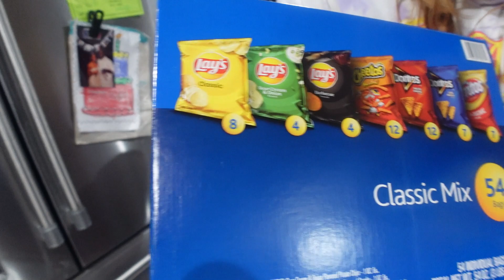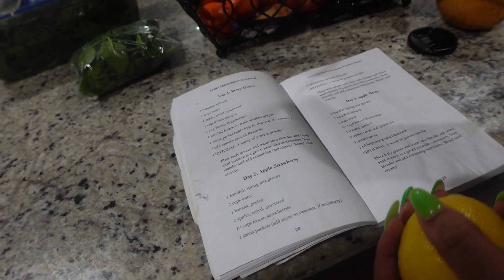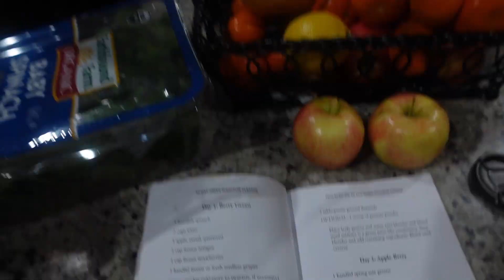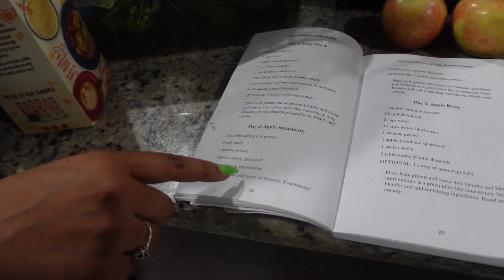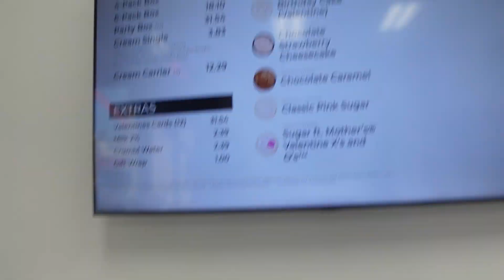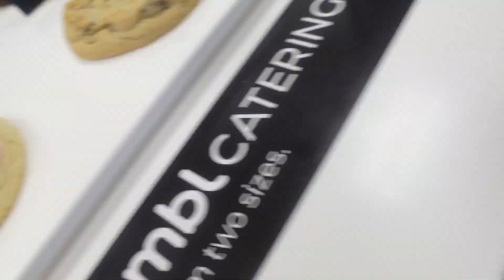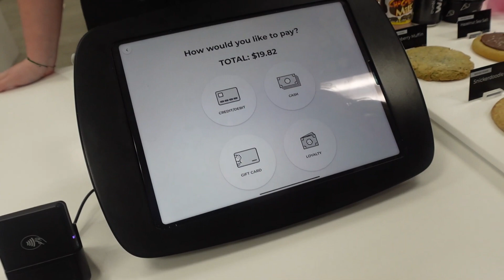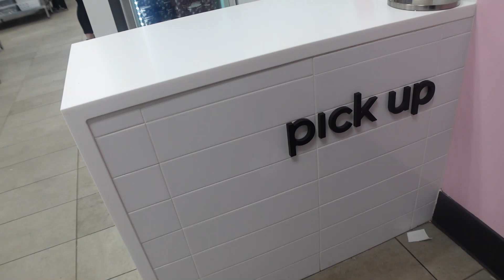Weekly & Prom Dress Shopping Vlog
This is a weekly vlog which includes Costco haul and prom dress shopping and Crumble cookies.